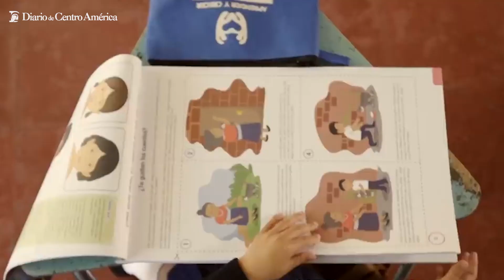Más de 68 mil 200 alumnos podrán utilizar nuevos escritorios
Mineduc distribuye nuevo mobiliario escolar en centros educativos de todo el país